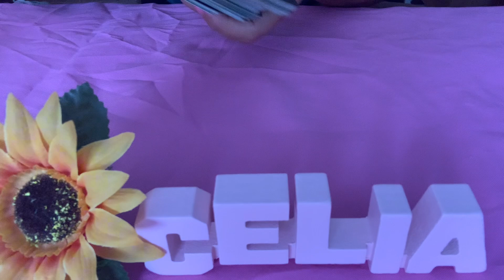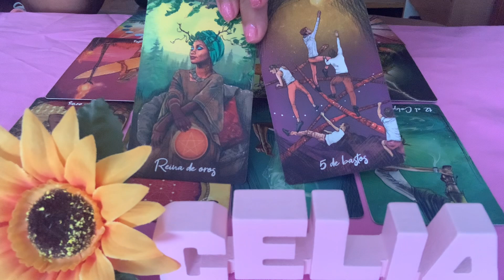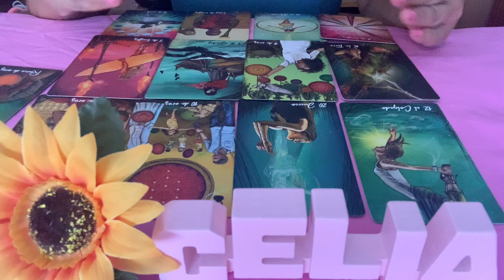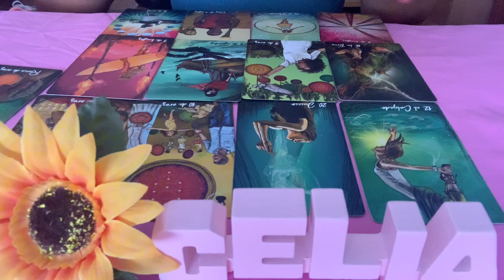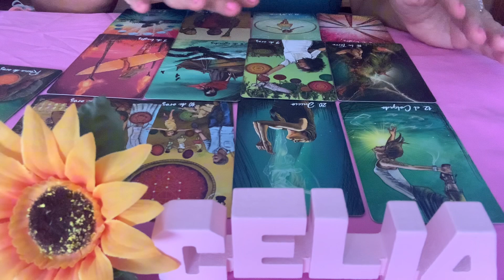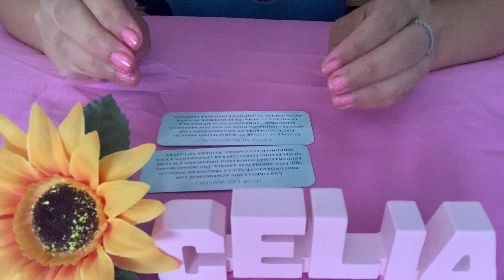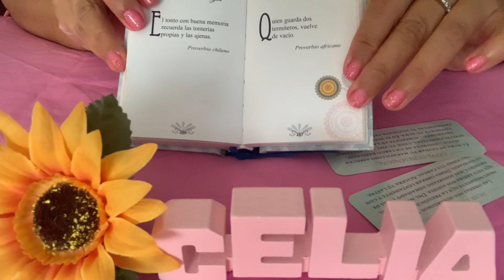🍀🌻CAMBIAR DE TÁCTICA TE SALVARÁ?🌻🍀